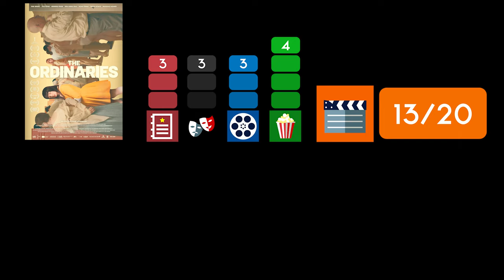THE ORDINARIES / Kritik - Review | MYD FILM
Hier meine Kritik zu THE ORDINARIES.
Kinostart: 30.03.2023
Länge: 124 Minuten
FSK 12